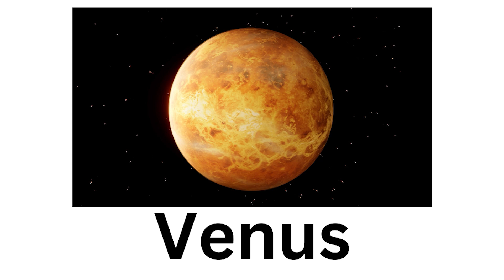Space Flashcards ~FAST for Right Brain Learning~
Over 40 flashcards that that depict space and technology relating to that subject. These cards are read at a fast speed, enabling the smallest learners to engage their right brain.

We hope you and your little one find these useful and enjoyable!